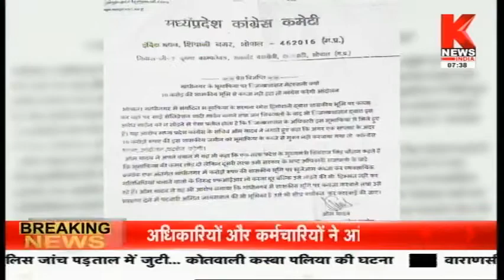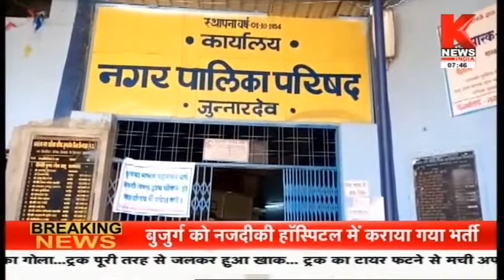मध्य प्रदेश की ख़बरों का खास बुलेटिन || Hamara Madhya Pradesh || Knews